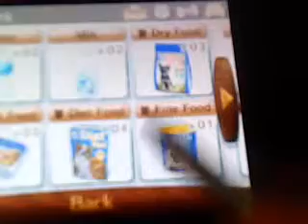how to change the food or water bowl in nintendogs and cats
Click on the name / description tab and not on the actual picture of the food,  then therll be a picture of a food bowl in the top right hand corner , click on the arrows to flick throw and pick which one u want to use .
 btw , i u click on pink bowl while on water  4 example description it will not give u a pink bowl wen u click on a different food or drink item